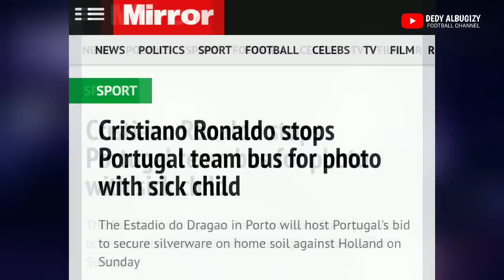Demi Seorang Fans Kecil Penderita Kanker‼️Lihat Bagaimana Reaksi Cristiano Ronaldo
Kapten tim nasional Portugal, Cristiano Ronaldo kembali menjadi sorotan atas tindakan terpuji terhadap seorang penggemarnya

Seperti diketahui Cristiano Ronaldo merupakan salah satu pesepakbola yang begitu peduli dengan fansnya terlebih kepada fans anak-anak.

Berita Terbaru, Ronaldo yang tengah berada di bus tim nasional Portugal, melihat seorang anak kecil yang tengah berdiri dipinggir jalan dan membawa tulisan tentang keinginannya untuk bertemu sang megabintang. "Cristiano, beri aku pelukan," tulis sang anak kecil terdebut  pada kertas yang dibentangkannya.

Melihat hal itu, pemain berusia 34 tahun tersebut rela meminta sopir untuk menghentikan laju bus.

Begitu bus terhenti, anak kecil itu langsung dipersilakan menaiki bus timnas Portugal. Diketahui fans kecil itu bernama Eduardo Moreira yang tengah mengidap kanker.

usai Eduardo menaiki bus timnas Portugal, Ronaldo kemudian beranjak dari tempat duduknya. Dan Pemain yang sudah meraih lima gelar Ballon d'Or itu menghampiri fans kecil tersebut lalu memeluknya dan berfoto bersama

Pemain yang saat ini membela klub Juventus itu terlihat sangat senang bisa bertemu dan berpose bersama Eduardo.
Ronaldo sendiri saat itu tengah bersiap-siap bersama skuad timnas Portugal untuk menghadapi laga final UEFA Nations League 2019

STAY UPDATED!??

i am allowed to use part of other video content courtesy of Youtube under derivative, educational and news work.